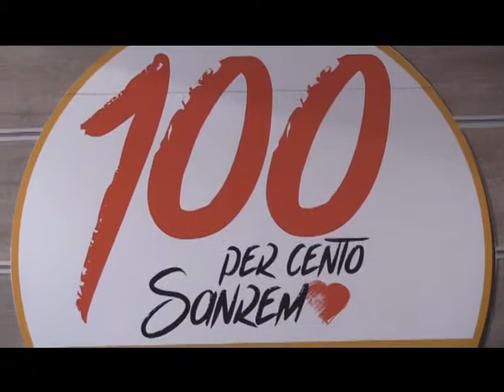ENRICO INGENITO ANNUNCIA LA SUA CANDIDATURA A SANREMO, A SOSTEGNO DI TOMMASINI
Enrico Ingenito, presidente dell’Ordine provinciale degli Ingegneri di Imperia, ha annunciato oggi la sua candidatura alle elezioni di Sanremo nella lista civica del Gruppo dei Cento, a sostegno della candidatura a sindaco di Sergio Tommasini, sostenuto da Cento per Cento Sanremo, Forza Italia, Fratelli d'Italia e Lega. Ingenito ha annunciato anche le sue dimissioni dalla presidenza dell’Ordine degli Ingegneri.